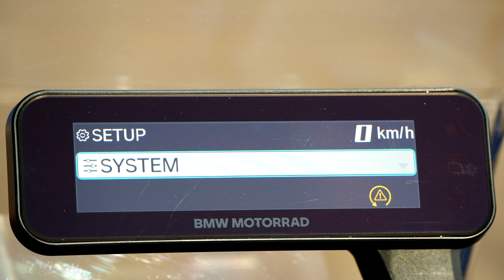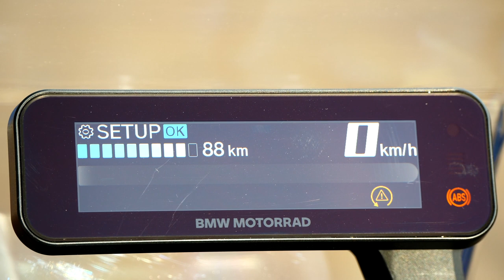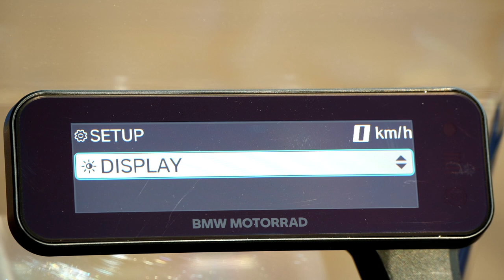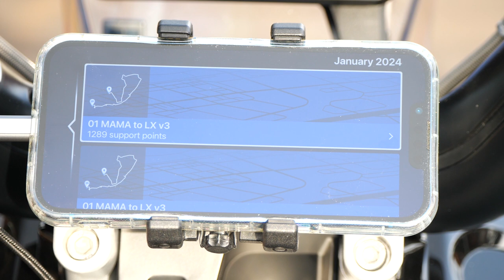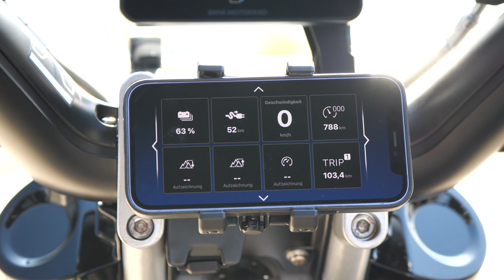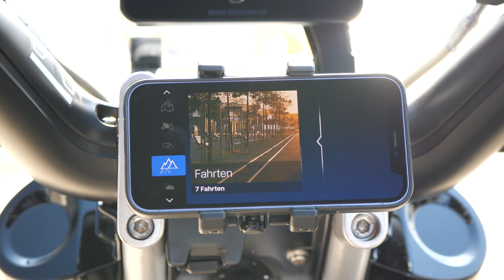2024 BMW CE 02. The Highline version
BMW confirmed the arrival of their CE 02 urban electric motorbike in July 2023, with the bike arriving in UK dealers for spring 2024.

It follows on from the German firm’s larger CE 04 electric scooter as the second battery-powered city bike in their current range, and is the only model they have in dealers that can be ridden on an A1 licence, or after completing your Compulsory Basic Training (CBT).

BMW make no secret that this is a machine designed to attract a new, younger audience to the brand – who likely aren’t interested in large capacity boxer twins, screaming fours, or parallel twin adventurers. Instead, this is about hooking the next generation of planet conscious riders, ahead of whichever alternative fuel sources global governments and the motorcycle industry choose to adopt in the future.